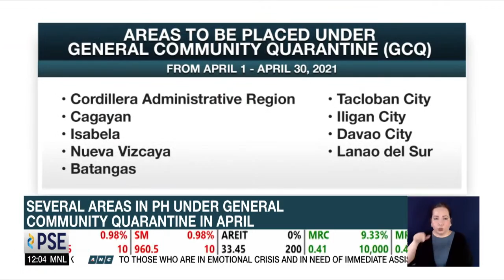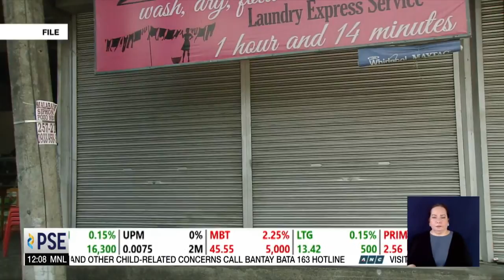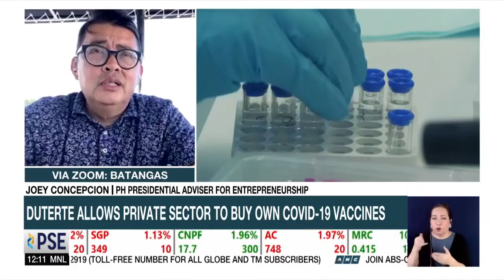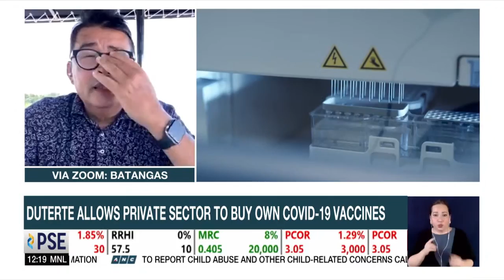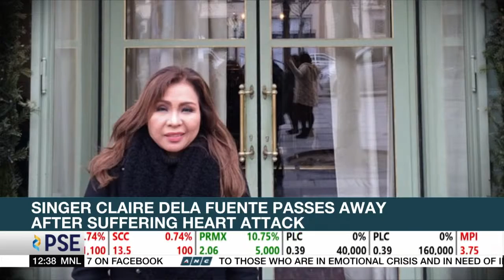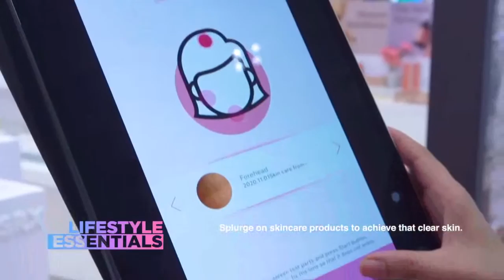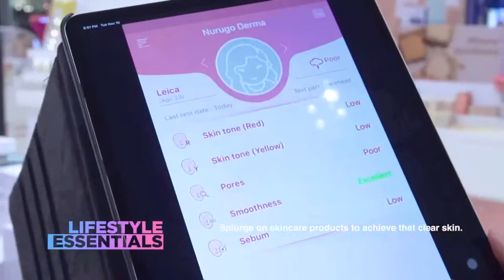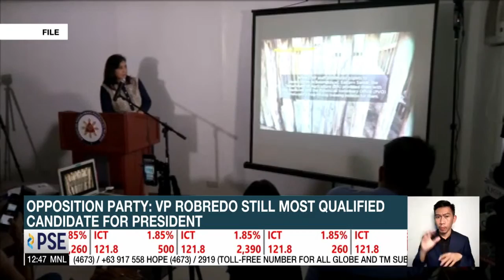Dateline Philippines | ANC (30 March 2021)